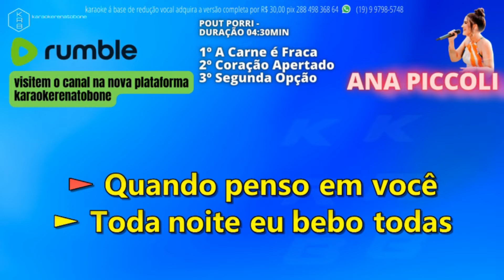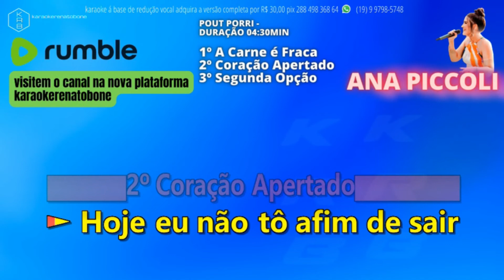AcarneÈfraca_CoraçãoApertado_SegundaOpção - ANA PICCOLI - PLAYBACK DEMO